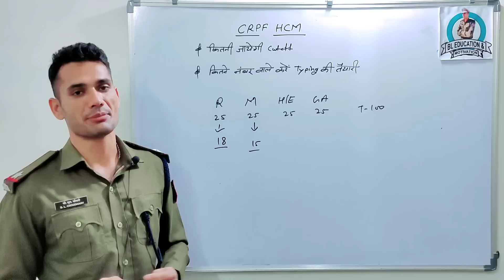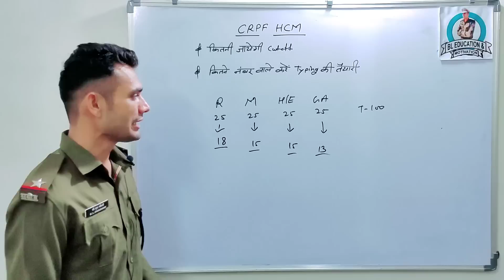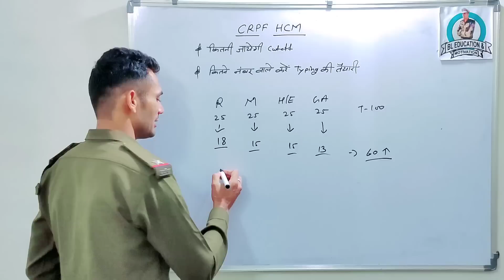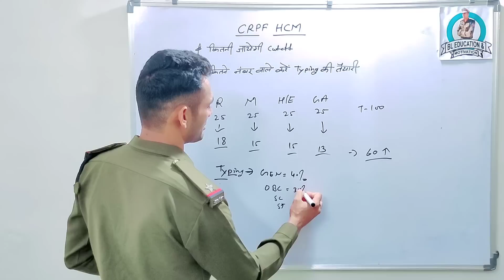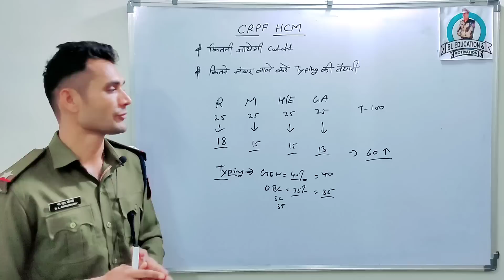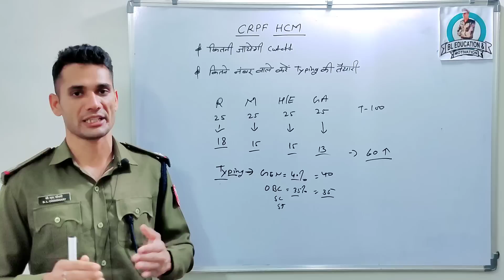CRPF HCM Cutoff 2023।crpf hcm इतने नंबर आ रहें तो करें Typing की तैयारी। CRPF Exam। HCM final merit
crpf hcm exam me kya kya lekar jana hai,